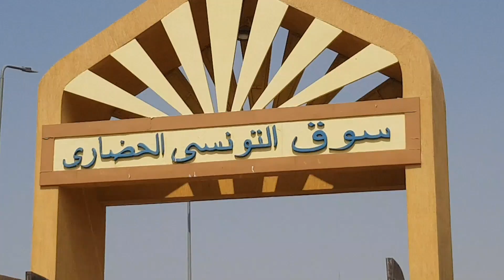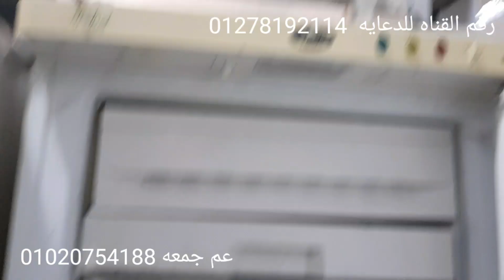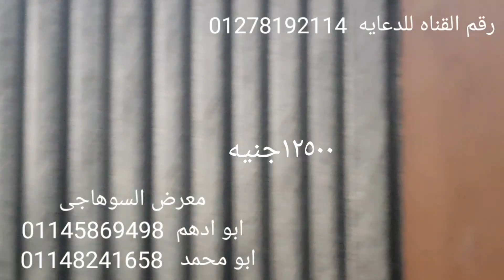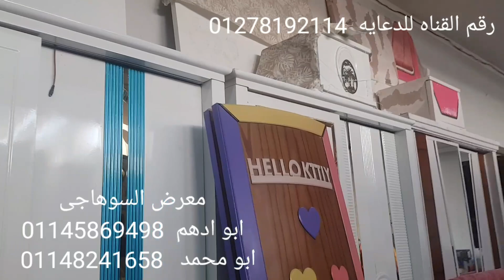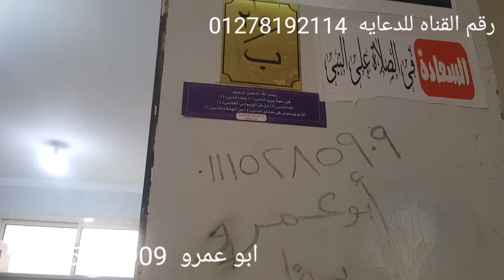سوق التونسى الحضارى مبنى( ب) كله جديد فى جديد وكمان تلاجات وتكييفات وديب فريزر باسعار على اد الايد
سوق التونسى الحضارى مبنى أ تلاجات وتكييفات وديب فريزر باسعار على اد الايد
سوق التونسى الحضارى مبنى ب كله جديد فى جديد غرف نوم وانتريهات وسفره وسراير فردانى
# سوق التونسى الحضارى  يوميات عبير نور الدين
سوق التونسي الحضاري بالبساتين(سوق الجمعة)
سوق التونسي الحضارى 2022